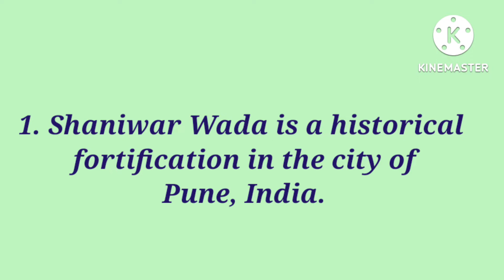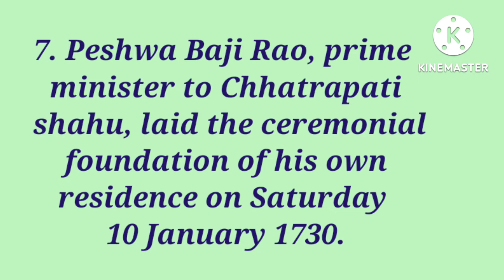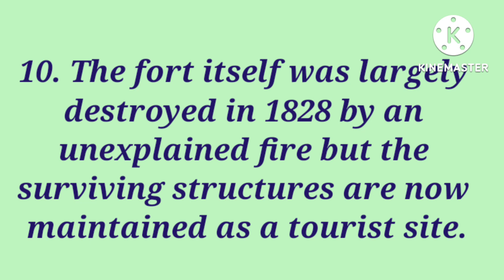Shaniwar Wada/10 Lines on Shaniwar Wada/Essay on Shaniwar Wada/Facts about Shaniwar Wada